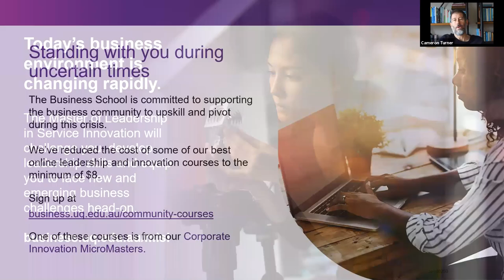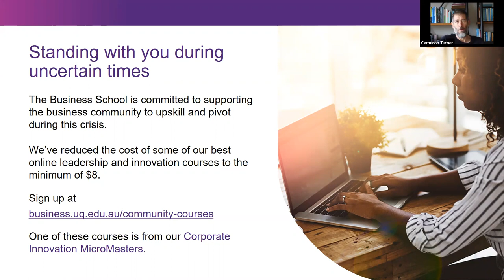Thriving in the decade of distruption with Cameron Turner and Phil Morle - 21 May